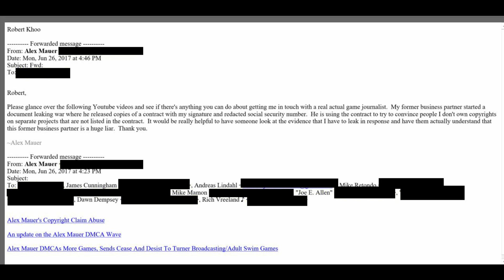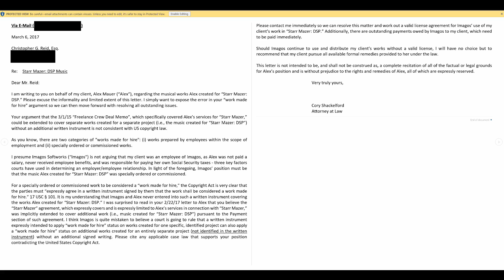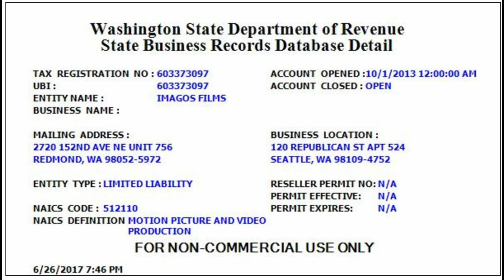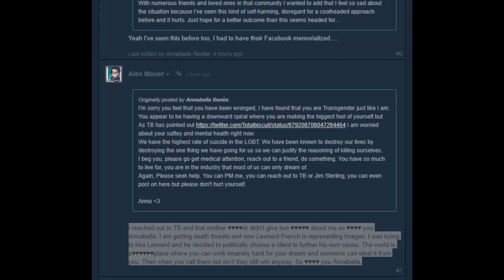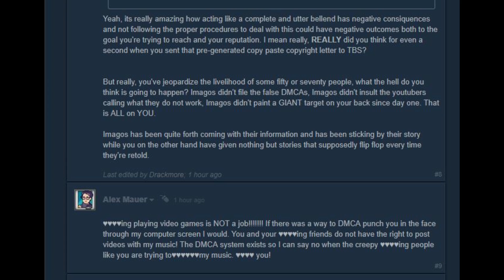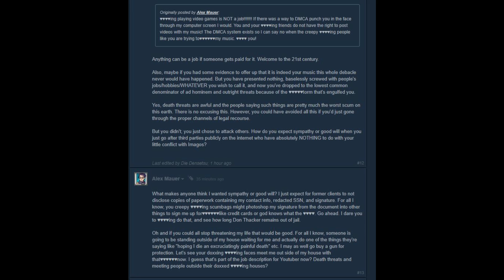Alex Mauer: more on the DMCA Front Lines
It seems more and more information pours in every day. Alex Mauer apparently took Hyper RPG banned on Twitch for a 24-hour period as well as her usual antics have continued. There is also more on the legal front and with the DMCA strikes themselves.